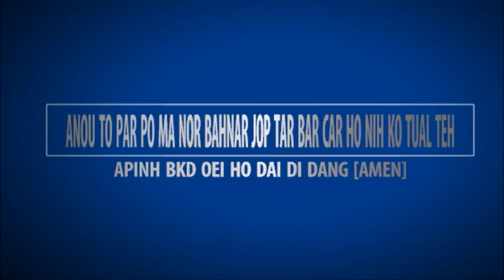🔴LU CONG AN YUĂN LING LANG PƠ GĂN KON KÔNG YUA KƠ TƠDRONG LUI KƠ BKD